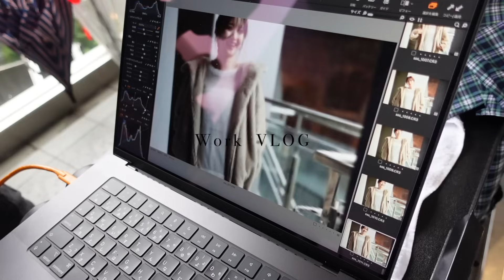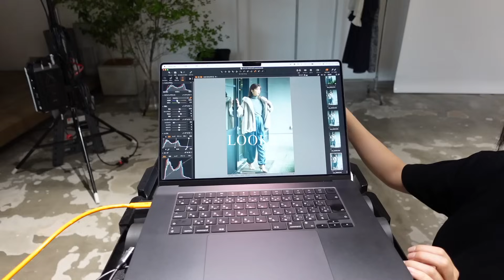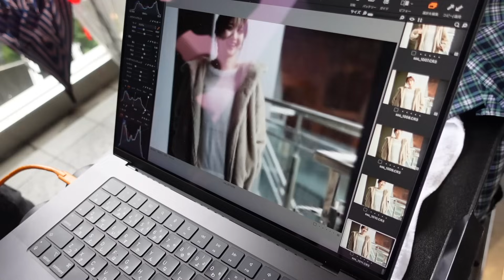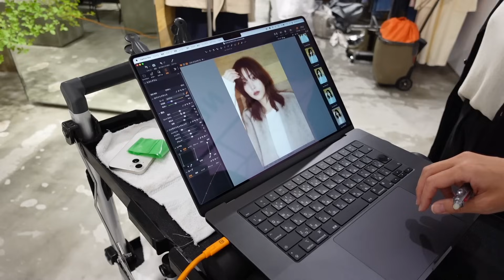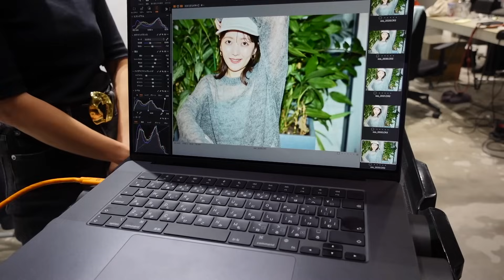【VLOG】お仕事DAY！撮影の１日に密着✨秋冬服がやっぱり好きだ〜♥️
仕事の日の1日を撮影してみました💕
撮影したのは6月の下旬。
夏本番前でしたが、あっという間に秋服を意識する季節になりましたね😳驚。
最近は朝起きると少し秋っぽさを感じて嬉しい☺️
ニット、モヘア、ボア、ファー…
秋冬服好きなんですよね〜〜⛄️🤍
いよいよ私も臨月に入りまして、出産日が近付いてきました😳
もう妊娠生活も終わりなのかぁ。と言う寂しさと🥹ベビーに会える楽しみ！制限なく服を選べる！と言う楽しみもっ😂🫶🏻
撮影で可愛い冬服を沢山着て、冬の楽しみが増えました✨
季節の変わり目、体調崩しやすいので皆さん元気に過ごしましょうね🌼
matane♡

【LOOK9】
コート
※30日反映予定
バッグ
【LOOK10】
コート
※30日反映予定
ニット
【LOOK11】
コート
※30日反映予定
カーディガン
【LOOK12】
コート
【LOOK13】
コート

00:00 OP
00:13 今日は…！
00:41 メイク開始💄
01:35 メイク終了〜
02:06 LOOK1
02:50 LOOK2
03:05 LOOK3
03:32 LOOK4
04:52 LOOK5
05:20 LOOK6
05:48 LOOK7,LOOK8
07:18 LOOK9,LOOK10,LOOK11,LOOK12
07:50 あっという間にラストカット！
08:24 LOOK13
08:48 撮影終了🥰妊娠中最後の撮影でした🤰💙
09:30 可愛すぎたファーコートをもう一度試着…🐻🤎色で悩む🌀
11:00 帰宅！お疲れ様でしたっ♡

📚スタイルブック📚
「ユヅキフクズキ -洋服オタクの春夏秋冬105の私服コーデ-」東京ニュース通信社より発売中✨